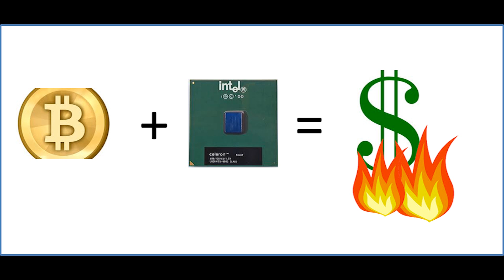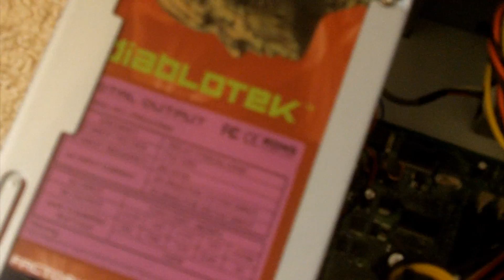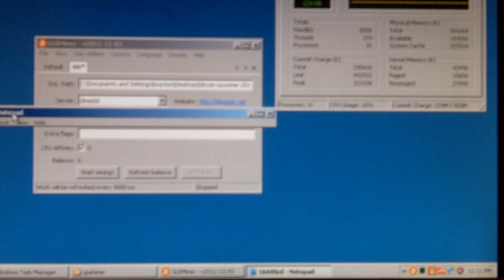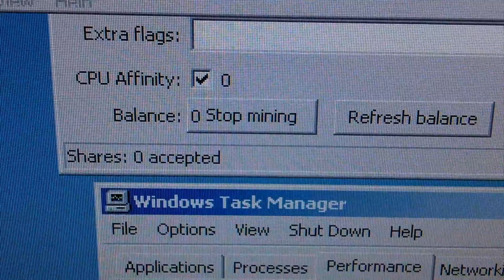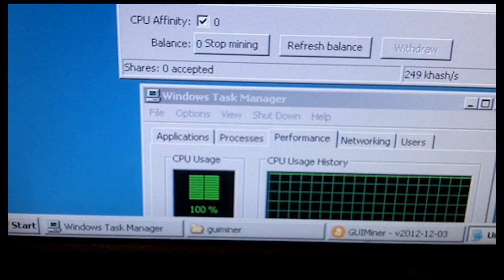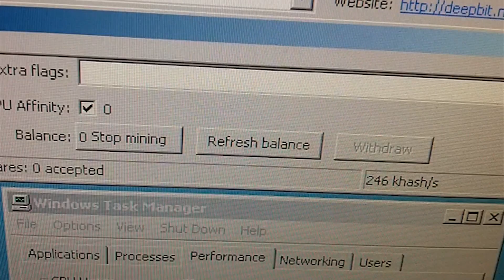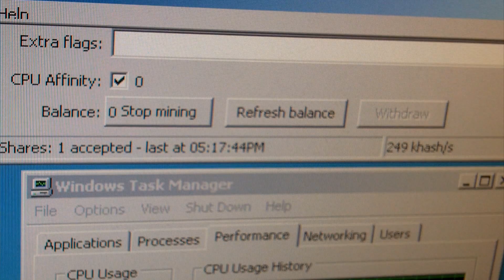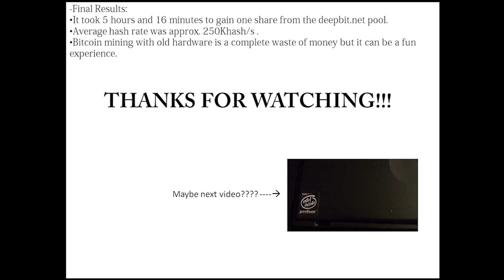Bitcoin Mining on Old Hardware; The Intel Celeron Coppermine CPU 900MHz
What happens when you mine Bitcoins with old computers? Well nothing much. In this video I will demonstrate just how wasteful mining Bitcoins on old hardware really is using a Intel Celeron Coppermine CPU running at 900MHz.